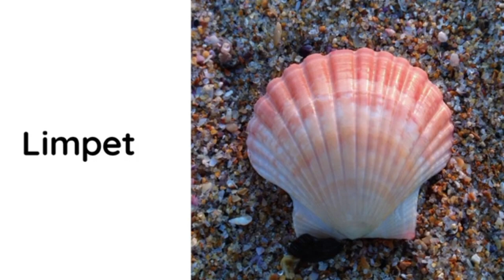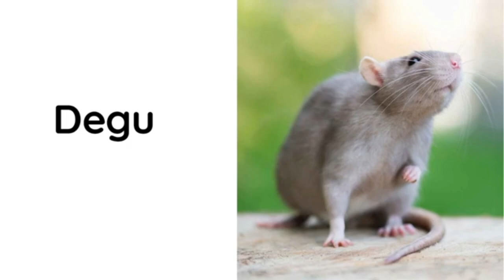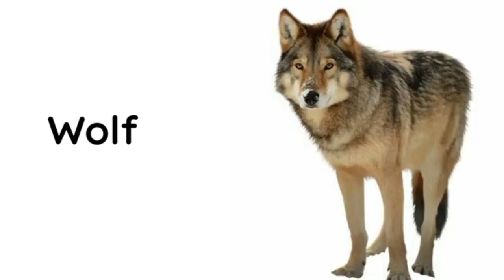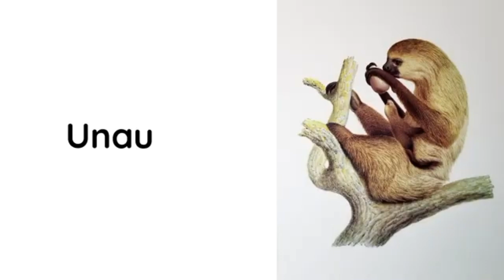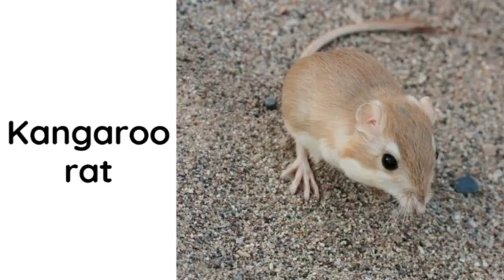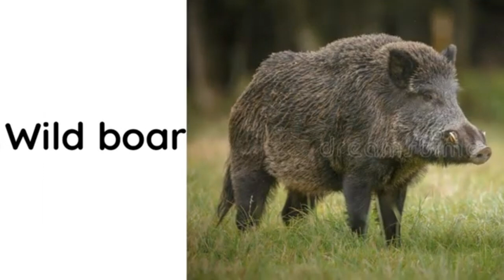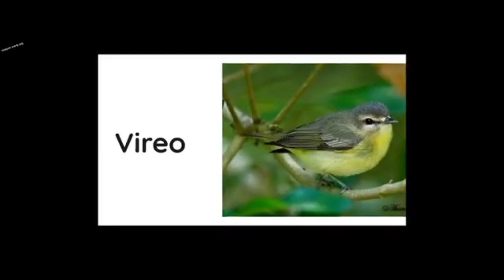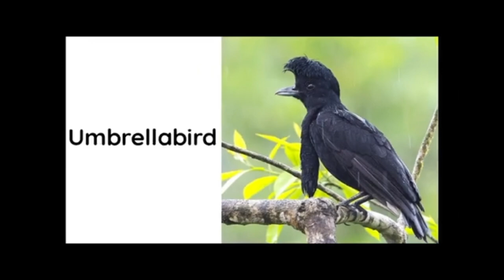Phonics Song for Toddlers # Animal vocabulary # Phonics Song for Toddlers Animal vocabulary #581